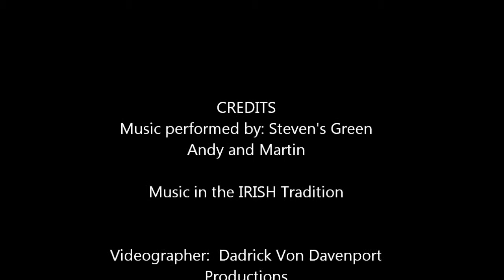Whiskey in the Chair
Music in the IRISH Tradition Performed by Steven's Green.. Live @ Nlueport Junction-Davenport, Iowa--23 Nov 2011